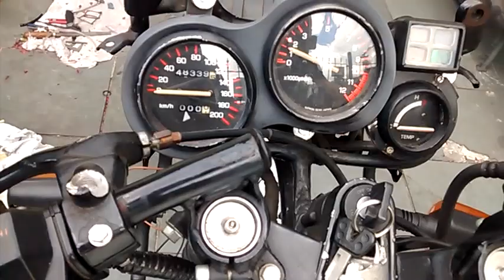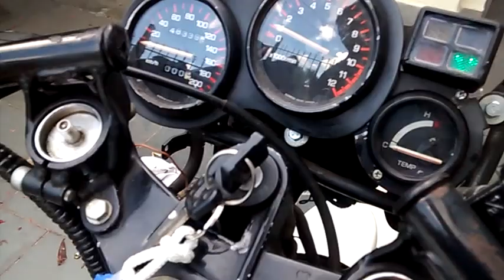Will RD350R: 1a partida após 1a revisão feita por mim.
Moto judiada que encontrou um dono cuidadoso.